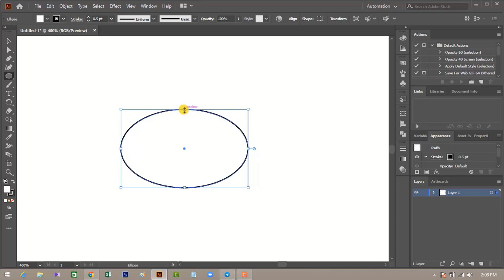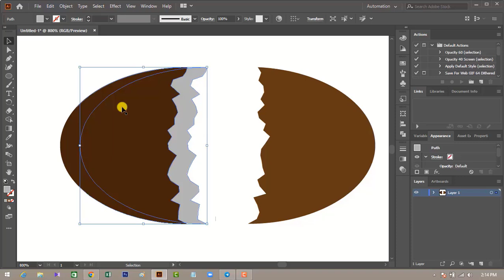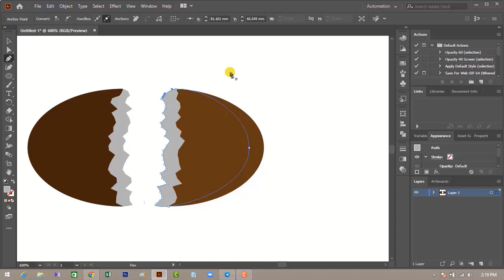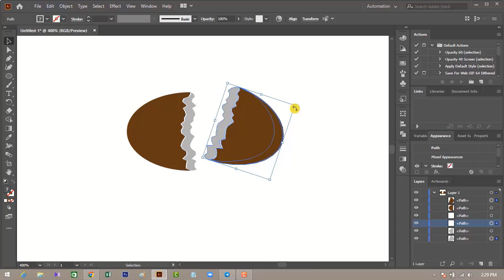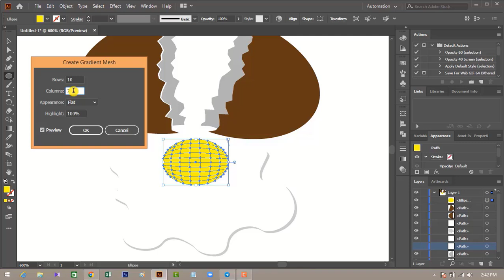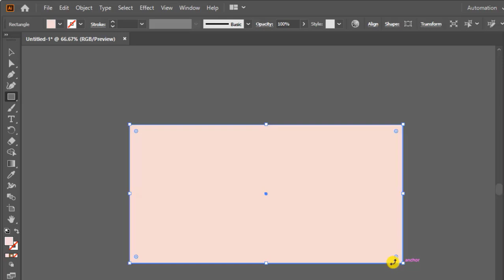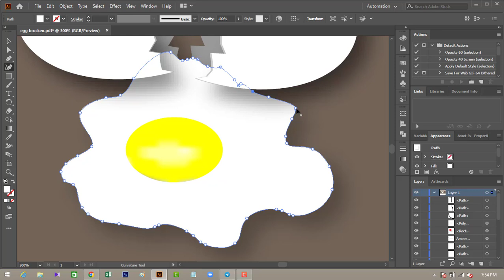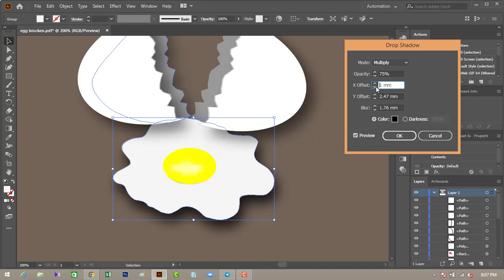How is Creat Realistic Brocken Egg with illustrator tutorial..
How to make brocken eggs design in illustrator ,  illustrator image editing tutorials. Beginners can learn illustrator and Photoshop this tutorial .
  ഇല്ലസ്ട്രേറ്റർ, ഇല്ലസ്ട്രേറ്റർ ഇമേജ് എഡിറ്റിംഗ് ട്യൂട്ടോറിയലുകളിൽ പൊട്ടിയ മുട്ടകൾ എങ്ങനെ ഉണ്ടാക്കാം. തുടക്കക്കാർക്ക് ഈ ട്യൂട്ടോറിയലിൽ ഇല്ലസ്ട്രേറ്ററും ഫോട്ടോഷോപ്പും പഠിക്കാം.